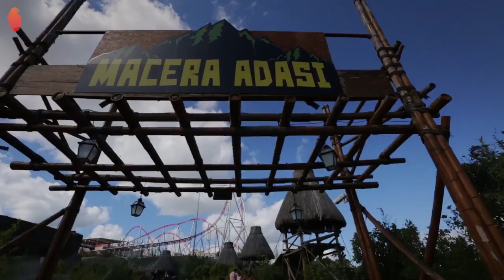Gorile Yem Oluyordum - Hayrettin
Vialand Tema Park